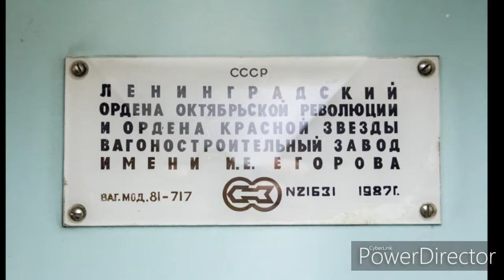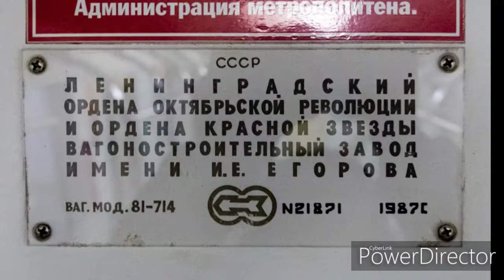Проект номерной. Самарские номерные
Номерные самарского метрополитена, которые до сих пор ходят на линию
Трек
Imagine Dragon-Demons